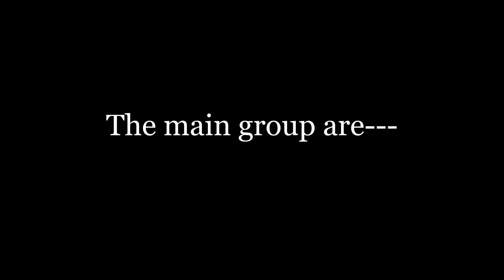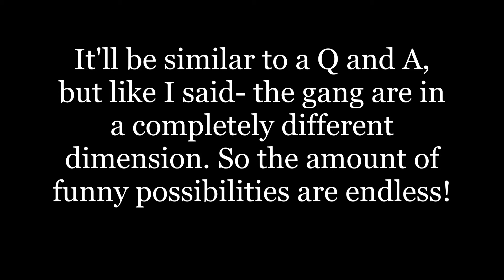They've landed in an other world!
OK. So I love Sonic, Kirby, Pokemon and I've been into Breathe of the Wild lately---  Witch do I make a comic for?...
Why don't I do them ALL AT ONCE!

Last time I did something like this was back before I had 60 subs. It didn't really go that well. (It didn't go at all actually...)
 I hope this one goes better. At least a little.

Sega and sonic team deserve all the credit.